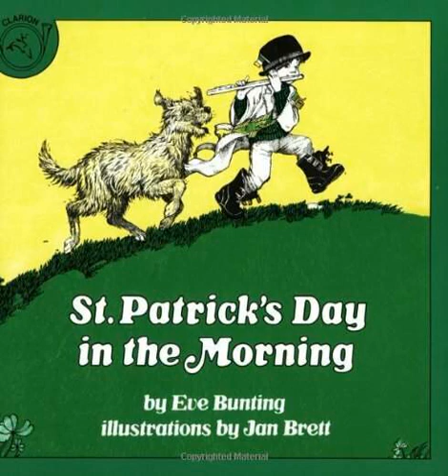St. Patrick's Day in the Morning Story Cassette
By Eve Bunting. Jamie seeks a way to prove that he is not too young to march in the big St. Patrick's Day parade.